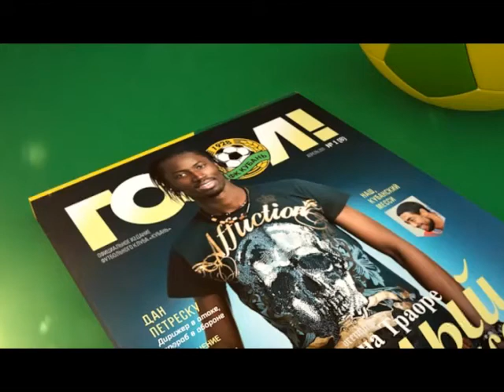Поздравление от Алексея Козлова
Поздравление болельщиков ФК "Кубань" с Новым годом от Алексея Козлова